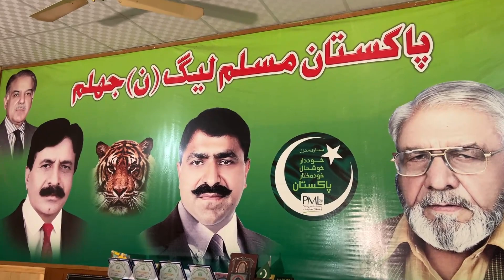Kia Ch Nadeem Khadim P.T.I Main Shamil Ho Rahe Hain ? Na 66 Ka Ticket kisko Mile Ga ?